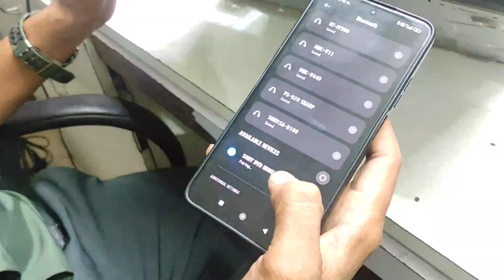SONY DZ 350 HELLO MODE Problem//Sony home theater only hello mode showing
🙏 welcome to the my video 🙏

Name :Raam prajapati contact :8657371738

        THE PANEL LAB me apka ka swagat hello friends main apne video ke jariya aap log ki madat karna chahta hu apka mere pass sony ke sabhi model speaker 💯 repair hojata hai and another brand bhi karte hai but sony specialist hai hum and apko koi chiz. humse repair karne hai toh bindas curior kar shakte !

sony speaker protect manul,
sony speaker protect 1,
dj rick webb speakers,
speaker foam surround repair,
sony home theatre speaker connector pin,
sony 4 way speaker,
sony receiver protect mode,
sony audio system protect mode,
sony es coaxial speakers,
sony stereo receiver protect mode,
dj sony box,
sony speaker protect 3,
dj sony speaker,
sony speaker protect 4,
protector mode sony receiver,
sony receiver speakers off,
sony speaker system magnetically shielded type,
sony home theatre protect mode,
sony speaker push power protect,
sony speaker protect mode,
sony str-dh590 protect mode

how to fix sony home theater system push p